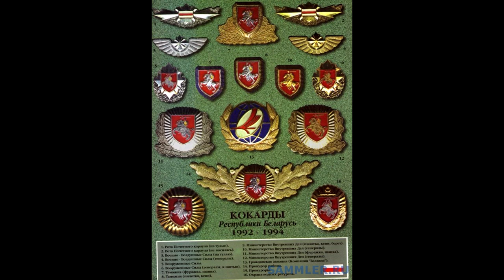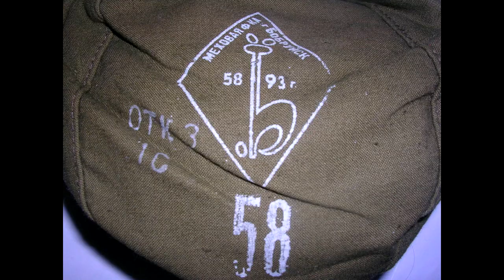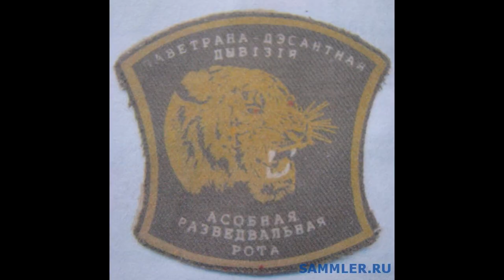Field Uniform & Equipment of Belorussian Airborne | Unique VDV of 1993.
In this video, we will discuss the field uniform and equipment of Belorussian paratroopers of 1993.
 We will focus on the rare Belarusian camouflage and interesting Belarusian symbols.

YooMoney:

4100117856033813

Timecodes:

00:00 Intro
00:29 103 Airborne Division in the Belorussian Armed Forces
02:39 Hats
05:46 Field Uniforms
08:30 Belts
09:06 Patches
10:07 Boots
10:42 Equipment
11:27 Small Arms
11:52 Overview
12:31 Conclusion

Uniforms and Equipment of a soldier of the 135 Regiment in August 2008 | Conflict in South Ossetia

Everything You need to know about Afganka ( Uniform of 1988) | VDV & Naval versions | Afganka vs BDU